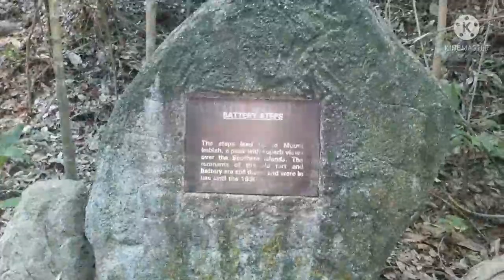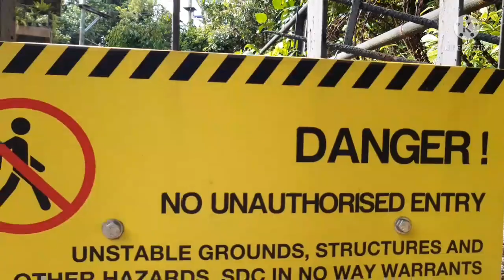MOUNT IMBIAH TRAIL | MOUNT IMBIAH BATTERY | WALA SA PLANONG HIKE